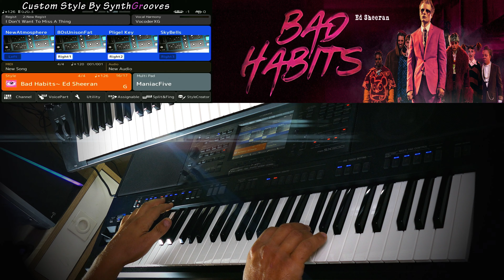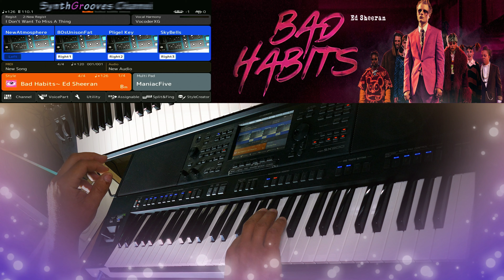Bad Habits -Ed Sheeran-(2021 Hit) Yamaha Sx900-SynthGrooves Cover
Style/Drums/Voices created by me!!! Only live music playing, No Midi`s, No Mp3`s are used as always.

style created on style creator by listening closely to the original song and creating it from scratch

No copyright and infridgment intended!!